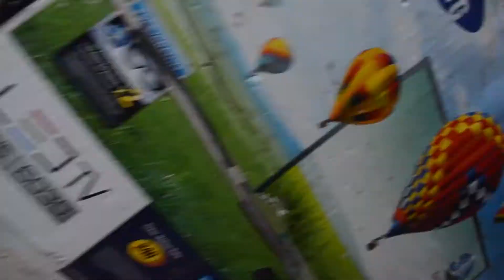PINTAMOS RINES Y CALIPERS DEL MAZDA SPEED | Nuevo look | C H A B S